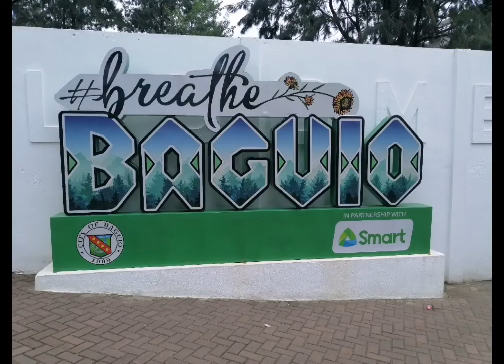Ep2 baguio City mga magandang tanawin at mamasyal sa baguio city at langhapin ang sariwang hangin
Ang mga magandang tanawin sa baguio city let's go tara na at mamangha sa mga halaman at mga huni ng ibon baguio Country club